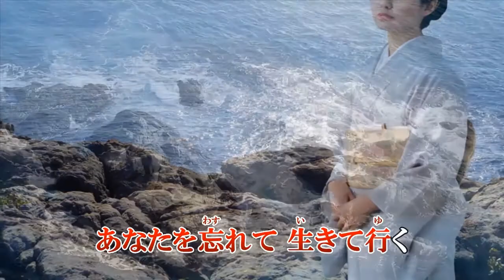潮鳴り岬（藤野とし恵）♪♪カバー